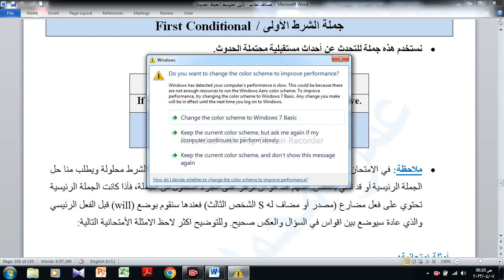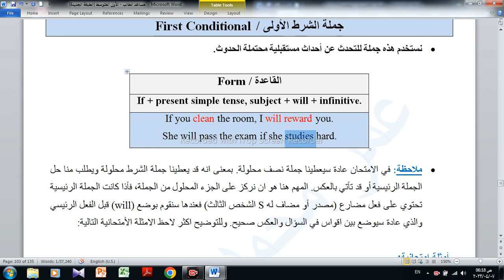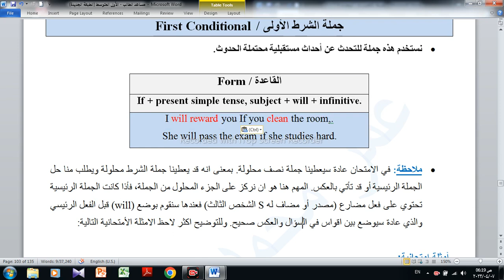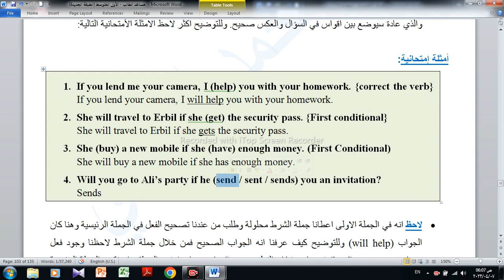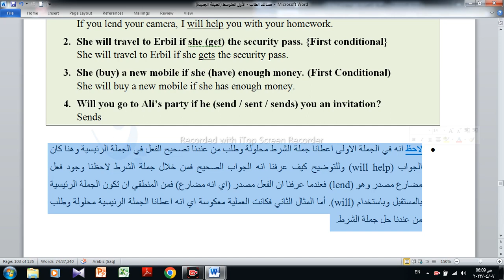الأول المتوسط الوحدة السابعة درس ثالث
Unit Seven: First Conditional Sentence
الوحدة السابعة: جملة الشرط الأولى